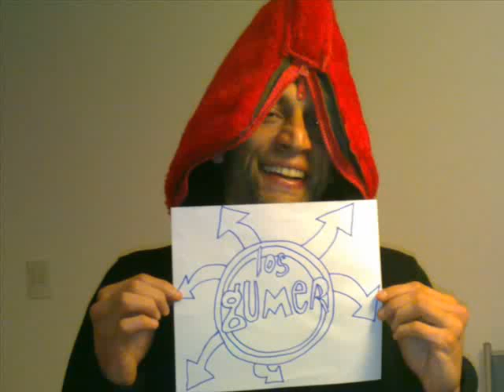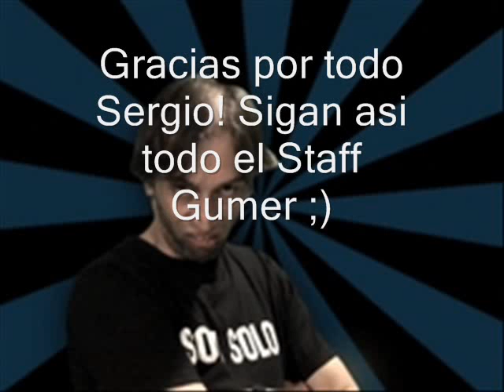Te das cuenta mas - RMX Pablito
RMX del usuario Pablito de ProyectoGumer